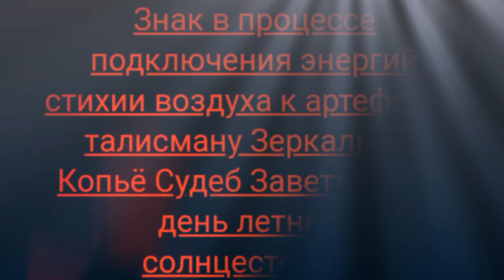Знамение Неба/Зеркальное Копьё Судьбы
Знак/Знамение Неба в процессе Инициации Зеркального Копья Судьбы / UNIVERSAL TEMPLE/Главная / TEMPLE Video Superb Знаки Высшей Силы/Знамения Неба и Огня 10 Соборных Артефактов Артефакт Зеркальное Копьё Судьбы